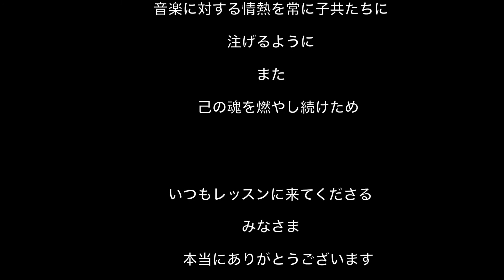廻廻奇譚-呪術廻戦OP主題歌 Eve Jujutsu kaisen ピアノ弾き歌い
演奏者　あまの音楽教室運営者
生徒さんからのリクエスト曲を動画にしています。

テンポが速くて歌詞がいっぱいある曲なので、練習して声が枯れました。笑
仏教用語がたくさん出てくるので、心が洗われる感じがしましたね。かっこいい曲だと思います！リクエストもらわなければ、挑戦しなかったと思うので、リクエストもらえて良かったです^_^